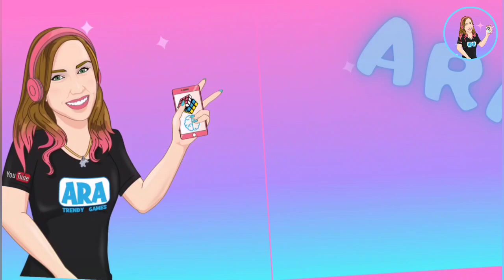Project Makeover Episode 40 Walkthrough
Jaina's Makeover - Episode 40: Hocus Pocus

Créditos/Credits:
Música/Music: Balloon